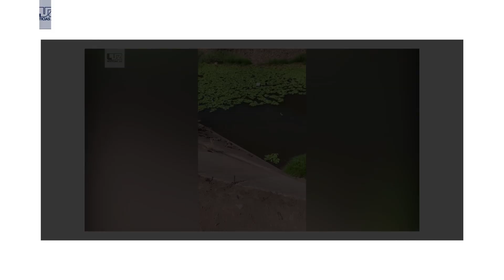Retirarán residuos tóxicos del canal principal de Elota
Asegura Coepriss que los residuos no afectan a las fuentes superficiales de agua, ni llega a las plantas potabilizadoras.